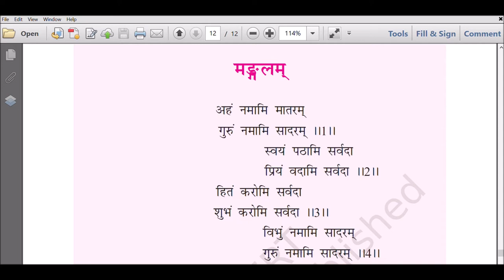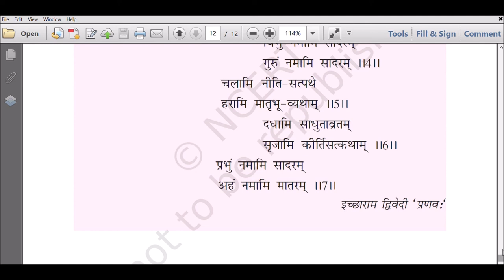Ruchira - Mangalam - Audio Book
NCERT Audio Book - Sanskrit - Class VI- Ruchira - Mangalam